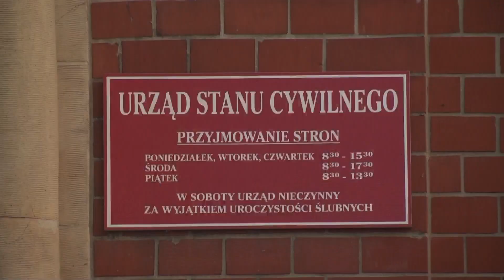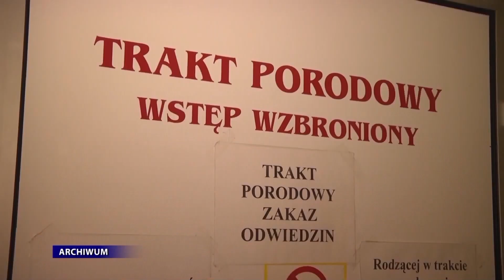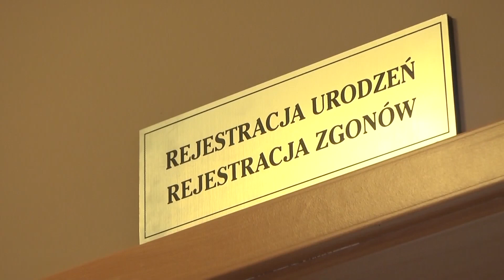USC podsumował rok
Wiadomości Raciborskiej Telewizji Kablowej 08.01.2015